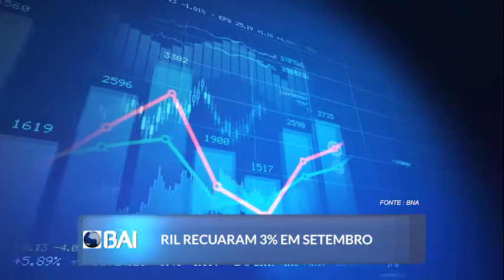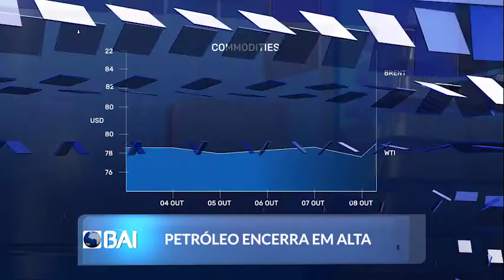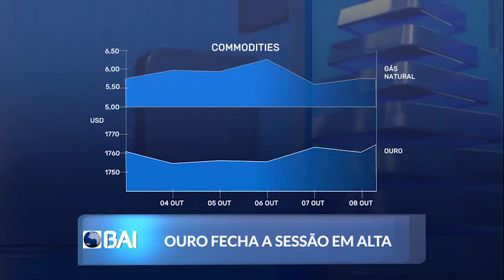Mercados ao Minuto BAI: 05 a 08 de Outubro de 2021 (BAI)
Acompanhe mais um Mercados ao Minuto, com o resumo das principais notícias do mercado financeiro, de 05 a 08 de Outubro de 2021.